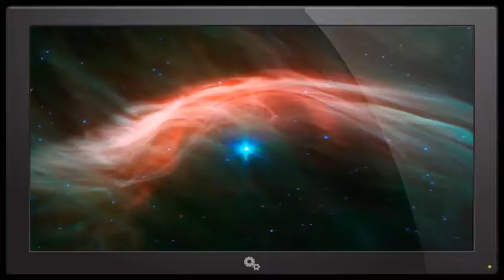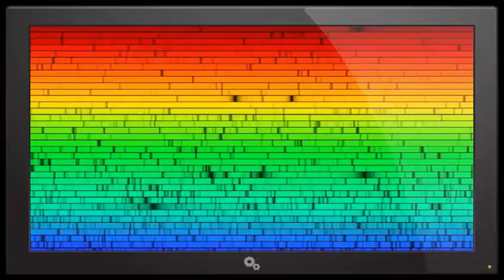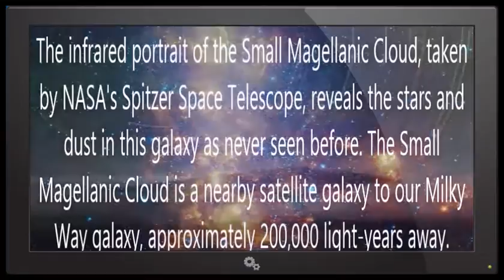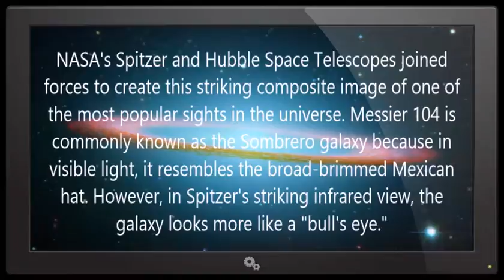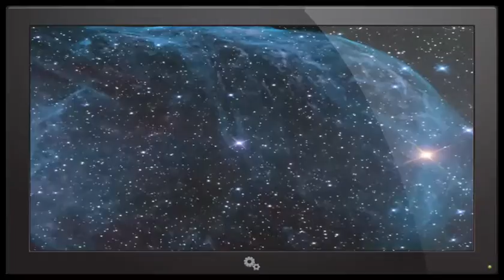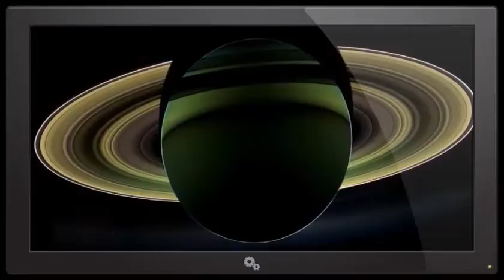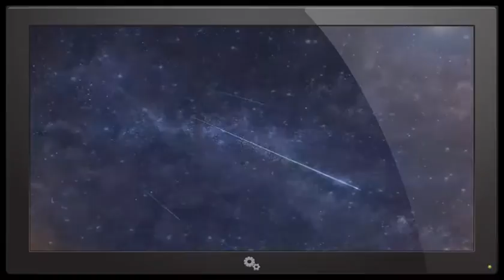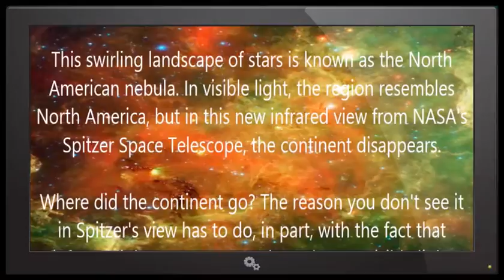When Planet X Nibiru are we Generation Armageddon ? [VIDEO]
This group of objects includes a brown dwarf star he referred to as Nemesis, and in its orbit the planet Nibiru, and various moons and debris. Wormwood or ...